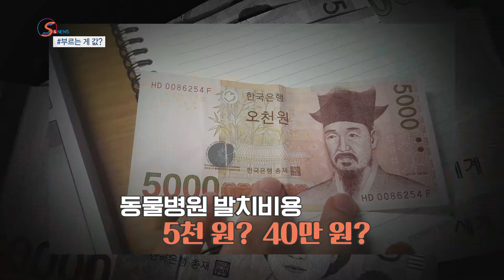[S&News] 부르는 게 값?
반려동물을 가족으로 생각하는 사람들,
일명 펫팸족 이 늘고 있는 요즘!
한국소비자연맹 동물병원 50곳 진료비 조사 결과
병원마다 천차만별인 것으로 나타났습니다

펫팸족의 심리를 이용해 사전 설명 없이
이런저런 검사를 포함해 마음대로 부풀린 겁니다
농림축산식품부는 동물병원 표준진료제 도입 목표로
수의사법 개정을 추진하고 있습니다~

반려동물을 가족으로 생각하는 이들이 늘어나는 요즘
가족을 위한 병원비를 제대로 낼 수 있도록
제도적인 보완이 필요하지 않을까요~?